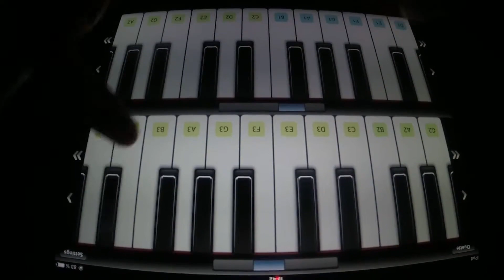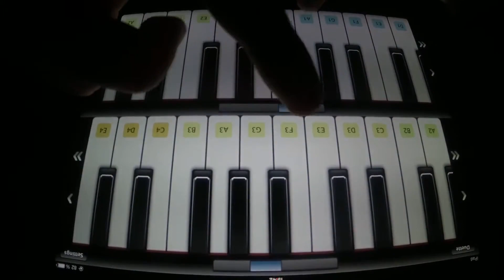River flows in you iPad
I used the app Virtuoso Piano 2.
Я использовал приложение Virtuoso Piano 2.